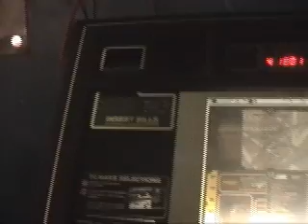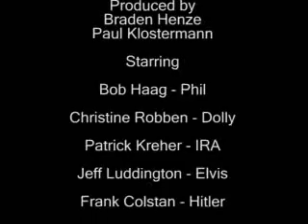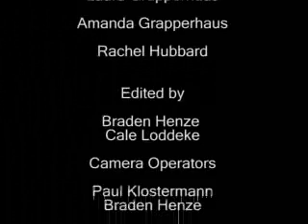Magic Bathroom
The Brain Child of Frank Colstan

Slim Productions
Hitler: Frank Colstan
Bartender: Bob Haag
Drinker: Pat Kreh